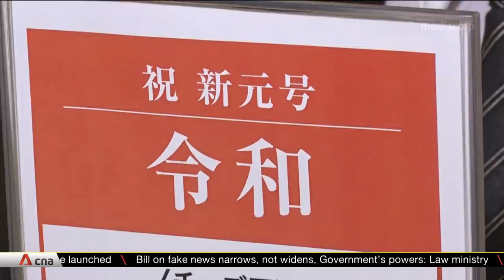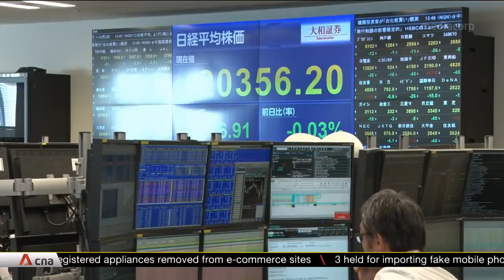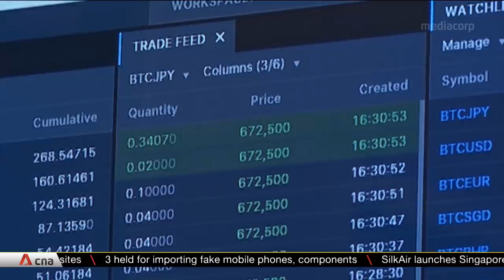Japan declares 10-day public holiday, but not all are happy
Japan is in a festive mood and has introduced an unprecedented 10-day holiday to prove it.

The national holiday follows the beginning of the new Reiwa era, as Emperor Naruhito became the 126th emperor on Wednesday, following the abdication of his father Akihito.

But as Michiyo Ishida discovered - in a country not used to taking a break, not all are happy.